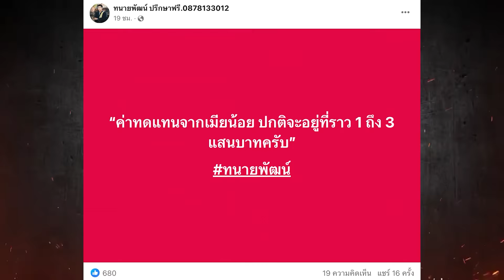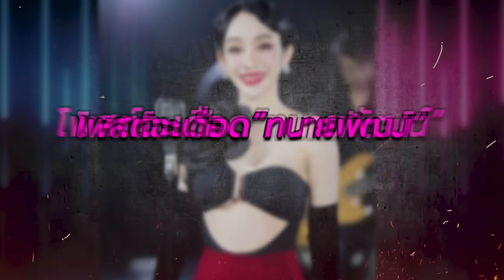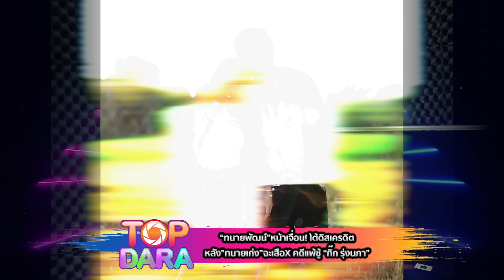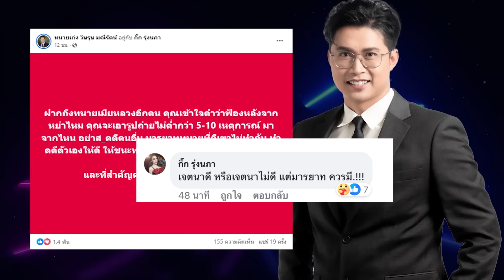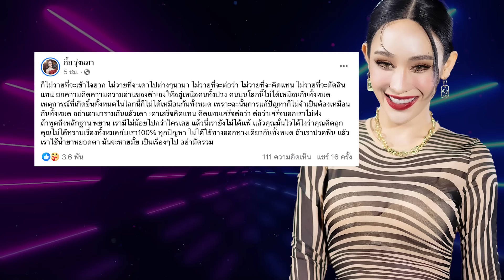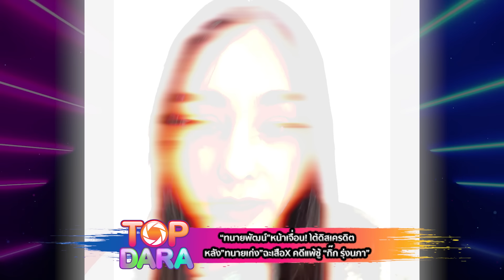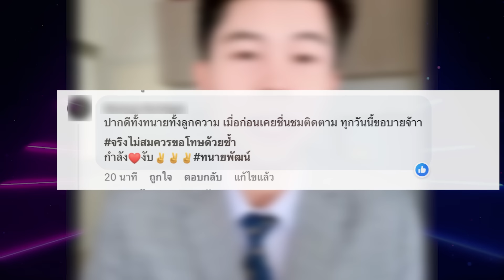“ทนายพัฒน์”อัดคลิปหน้าเจื่อน โต้ดิสเครดิต หลัง”ทนายเก่ง” ฉะเสือX คดีแพ้ชู้ “กิ๊ก รุ่งนภา” | TOP DARA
โอ้โหบอกเลยว่าเรื่องราวบานปลายนะคะ จาก  จากกรณีที่ “กิ๊ก รุ่งนภา” นักร้องลูกทุ่งชื่อดัง ที่ได้จัดการฟ้องฝ่ายหญิง ซึ่งเป็นภรรยาน้อย อดีตสามี “เฟิร์ส นุกูลกิจ ครุฑใหญ่” นักฟุตบอลดัง  จนทำให้ต้องหย่ากัน ก่อนคำตัดสินของชั้นศาลต้น ประเด็นฟ้องชู้ ปรากฎว่าแพ้คดี  โดยด้าน “ทนายพัฒน์” ก็ได้ออกมาให้ความเห็นกับคดีนี้ จนทางด้าน “ทนายเก่ง” ผู้ที่ดูแลคดีนี้ ได้ออกมาฟาดเดือด “อย่าเสือX   คดีตัวเองเอาให้รอด เเละล่าสุด “ทนายพัฒน์” ก็ได้เคลื่อนไหวแล้ว ออกมาไลฟ์สดขอโทษ ก่อนบอกว่าไม่ได้ต้องการจะมีปัญหากับใคร ?! งานนี้ทำเอาชาวเน็ตคอมเมนต์สนั่น!!